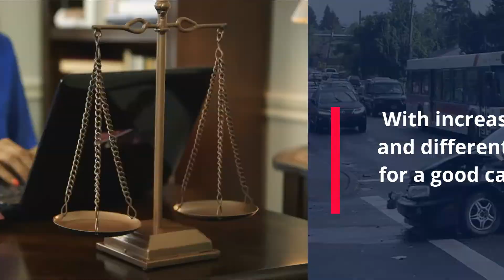Miami Car Accident Attorney | felicettilawfirm.com | Call Us +1(305) 998- 7000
Hire one of the best Miami Car Accident Lawyer today

Many people have experienced an injury caused by someone being reckless or careless. When this happens, they are inclined to file a lawsuit. Before doing so, it is essential to speak with a lawyer. Miami Car Accident Lawyer is here to help clients who have severely injured due to another individual's negligence.